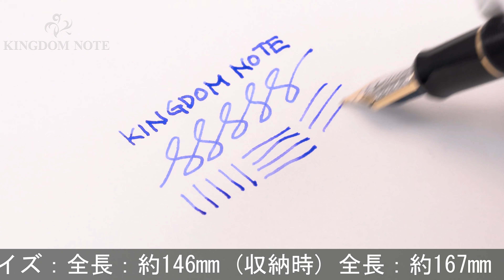PILOT パイロット 万年筆 カスタム845 漆 ブラック 極太字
多少のスレ･小キズ等みられますが総じて程度良好。高い人気を誇る魅惑の万年筆です。

本体材質：エボナイトに漆塗り仕上げ
ペン先材質：18金
字幅：極太字
機構：カートリッジ、コンバーター両用式
全長：約167mm (筆記時)
胴軸径：約13mm
キャップ径：約16mm (クリップ除く)
最大径：約21mm (クリップ含む)
重さ：約28g
付属品：コンバーター